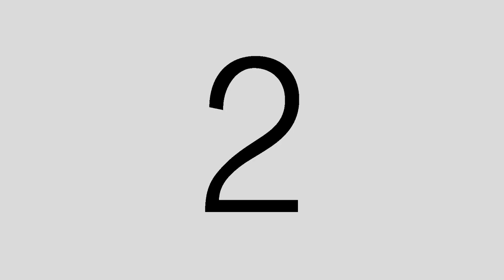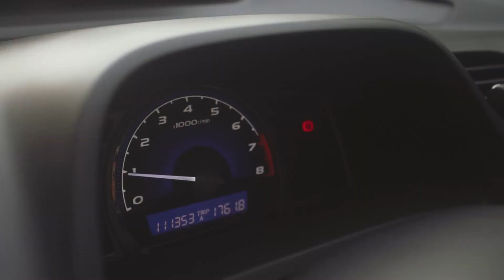Marj and JR Prenup